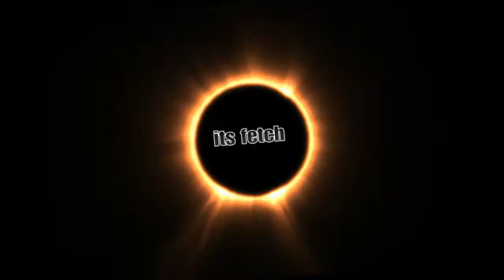*OMG* Met Subscriber In Rocket League!!!